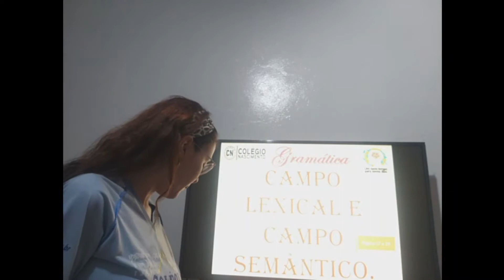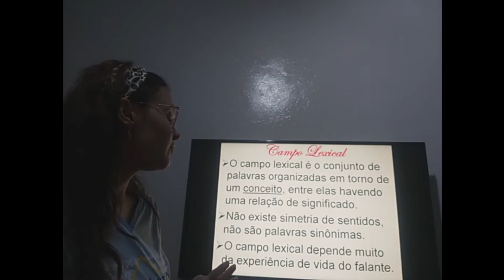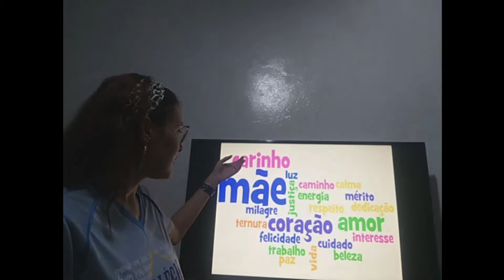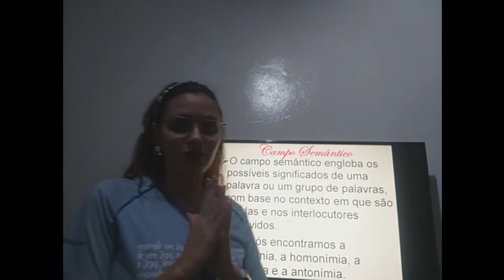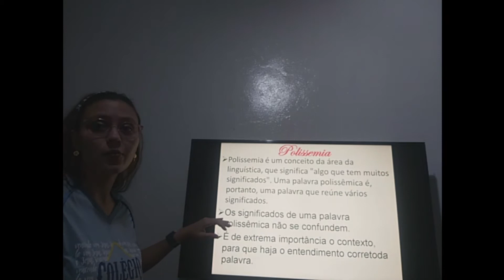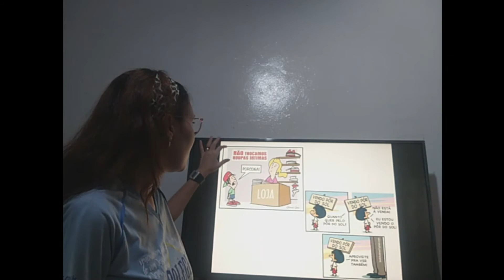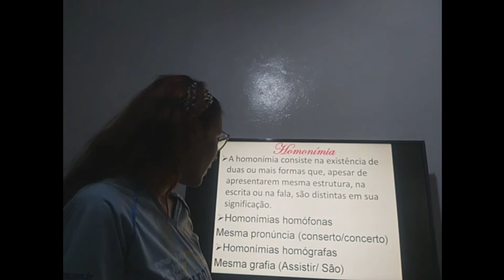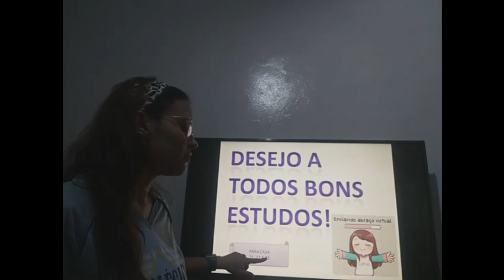Prof. Thamires - Português - 1001 - 29/05 - Campo Lexical e Semântico